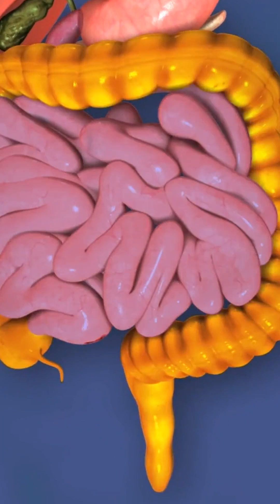What is Inflammatory Bowel Disease (IBD)?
About 1 in 200 people in the general population will be affected by Inflammatory Bowel Disease (Crohn's disease or Ulcerative colitis).